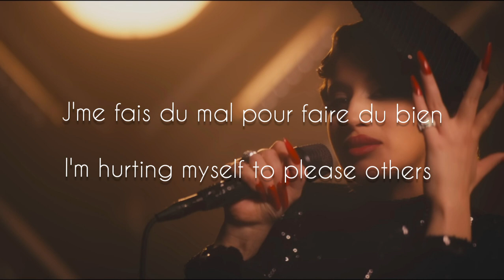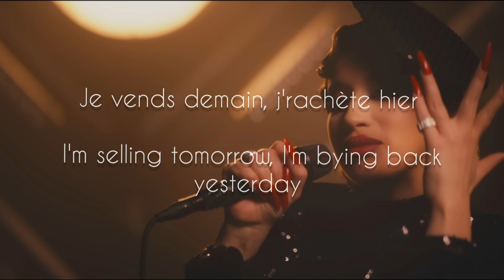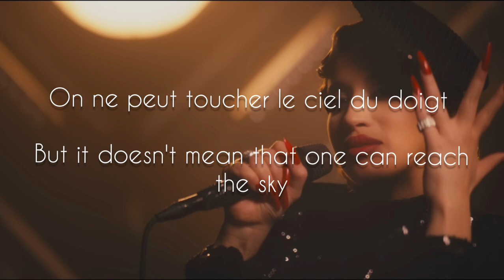La Zarra - Évidemment (English lyrics/ translation) (Eurovision 2023 France)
After a big break, I am finally able to post another translation. Luckily, it is a song I really enjoy lately, hope everyone will enjoy it too ! 😊

and the show : Eurovision.
Credits to the Official MV for the background picture.

Edit : This is the final video, after modifications were made.